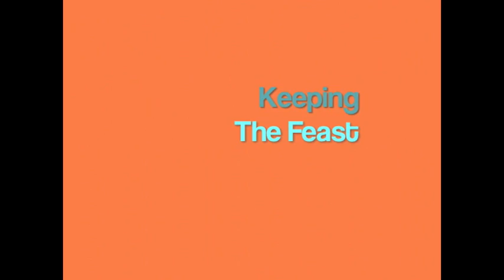Kissing the Lepers - The Jesus Trip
For more information on John Crowder and Sons of Thunder Ministries and Publications, visit us